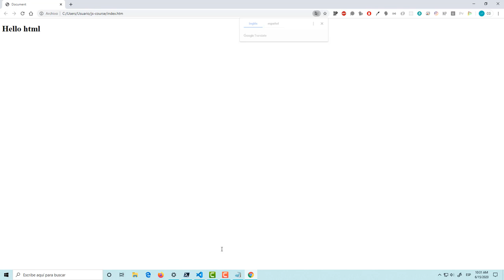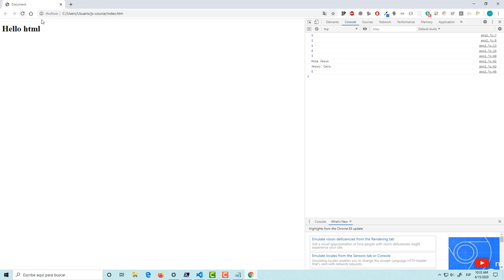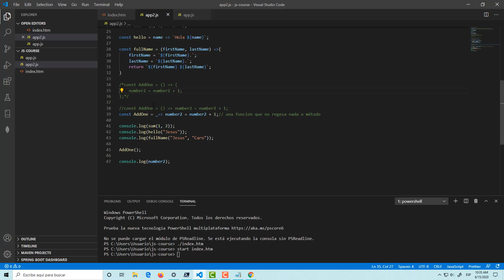Javascript para todos (Capitulo 08): Funciones flecha (básico) parte 2